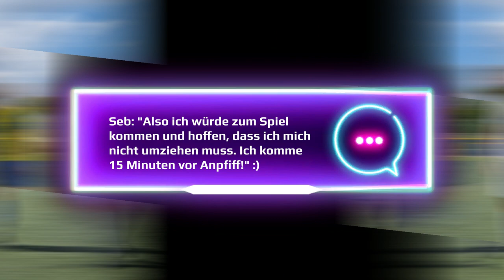Die Korumpinos - Haarendrei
Der schönste Platz ist die Kabine. Nicht nur bei Haaren 3. Neuester Song der Aachener Newcomer Band "Die Korumpinos"

Sieh die Korumpinos live am 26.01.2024 im Haus Steinbusch, Heidestraße 38, 52146 Würselen (Bardenberg).

Viel Spaß!